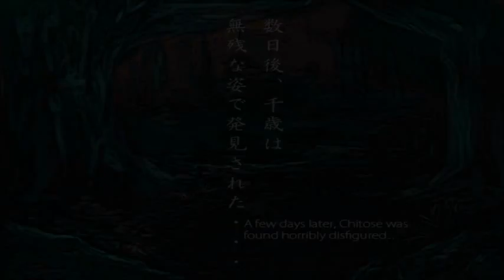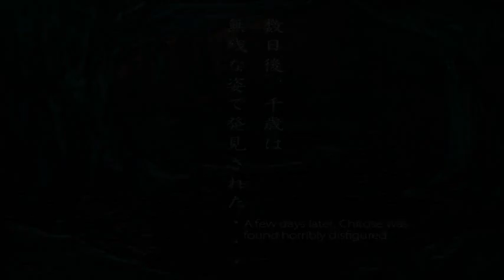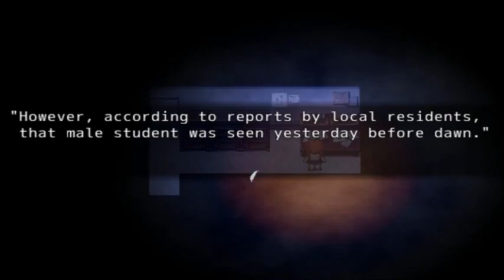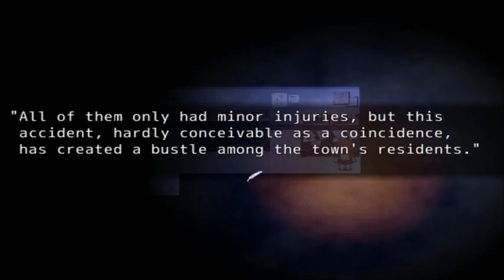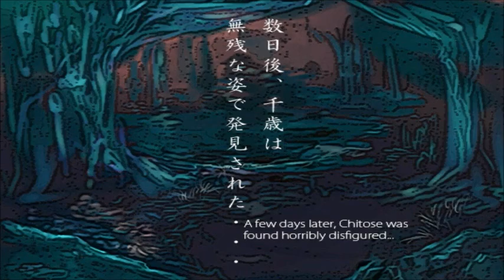I'M A BABY || Amayado Bus Stop - Part 6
Good god, that was so freaking scary!  STAHP IT!